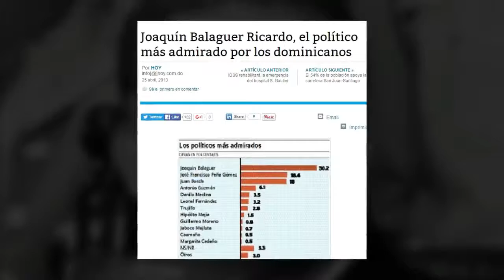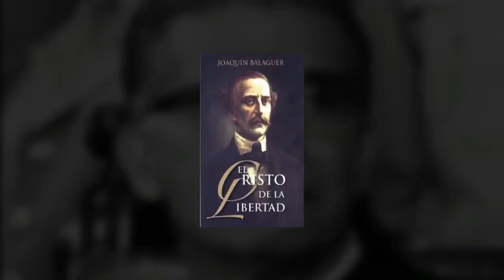Joaquin Balaguer lo dijo!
Extractos de algunos de los discursos del Presidente Joaquin Balaguer Ricardo, quien gobernó la República Dominicana en los periodos 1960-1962, 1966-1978 y 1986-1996. En esos 3 períodos de presidencia fue 7 veces presidente (6 veces presidente constitucional y 1 vez presidente provisional) lo que lo convierte en el político que más veces ocupó el cargo en la República Dominicana.